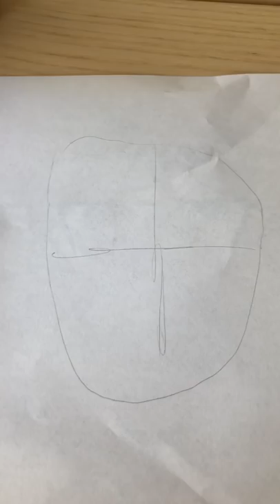Drawing of Noelle in Genshin impact!